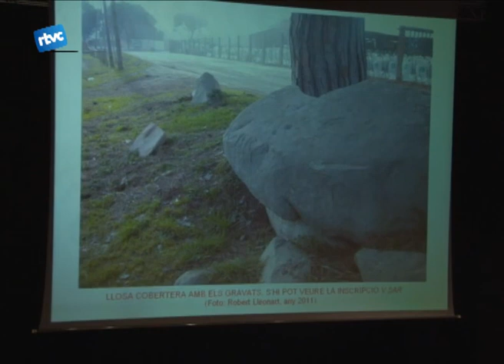El patrimoni arqueològic de la serralada litoral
La serralada litoral està plena de tresors arqueològics. És per això que un dels seus millors coneixedors, Robert Lleonart es va acostar a l'Aula de Cultura per explicar-nos l'estat del poblament prehistòric d'aquesta serralada.